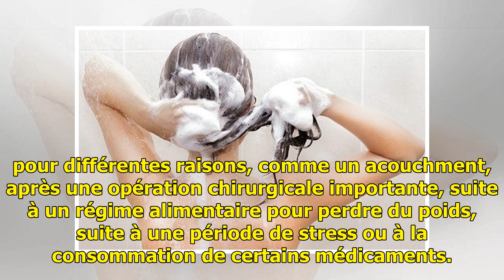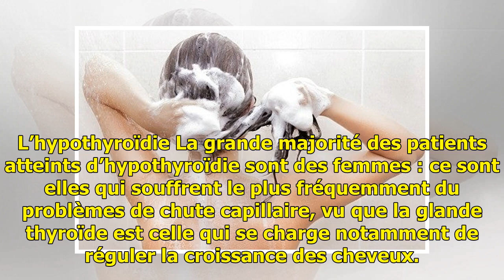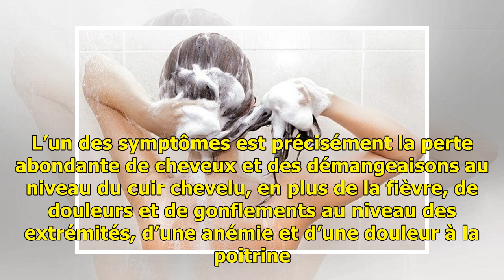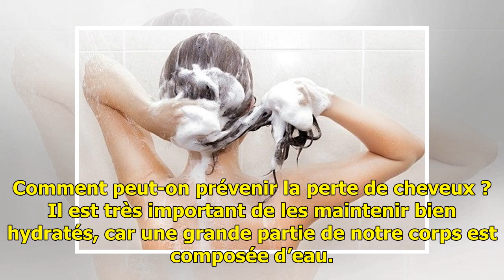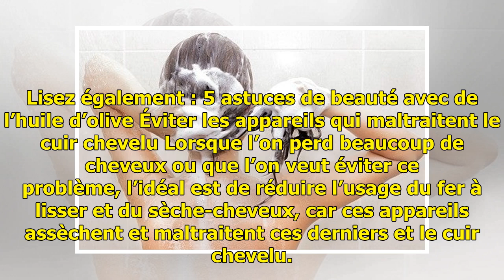Pourquoi perd-on ses cheveux ? — Améliore ta Santé